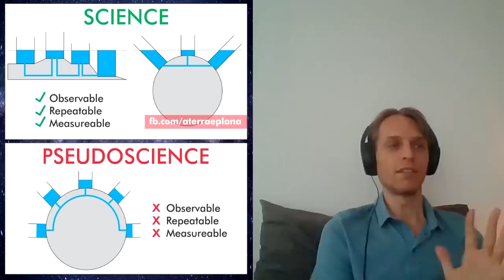Flat Earth and the Soul-Lure System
Discussing flat vs. globe cosmologies, the matrix reincarnation soul trap, Project Bluebeam, the jet fuel hoax and more with Chad from Open Your Reality